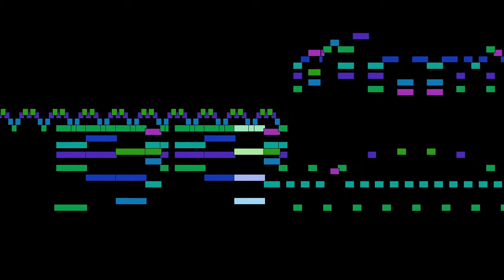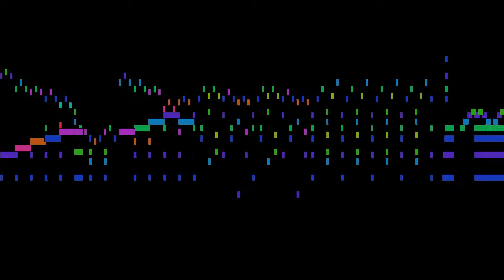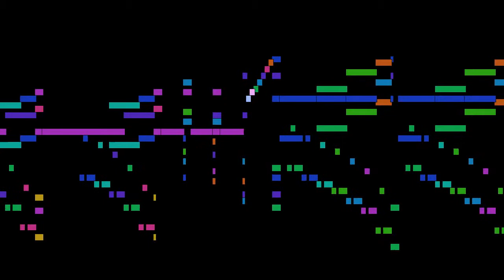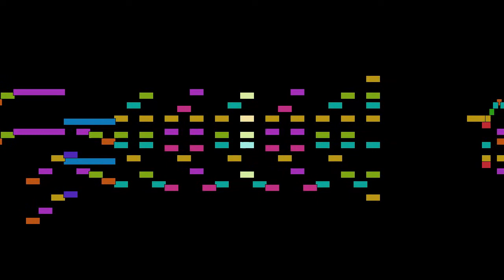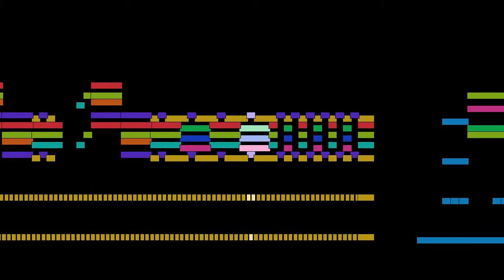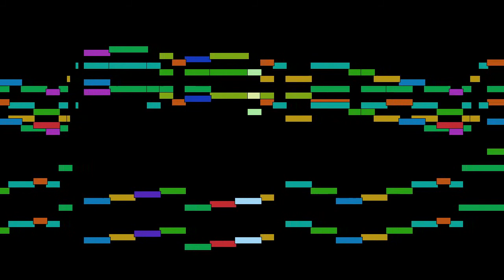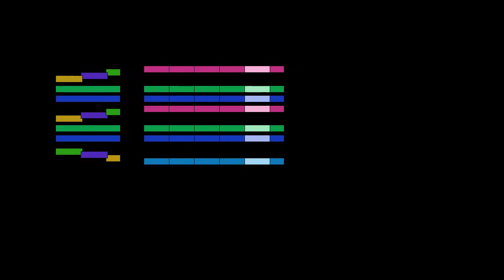Pyotr Ilyich Tchaikovsky - Scene, Sleeping Beauty - Act 1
Scene, from Sleeping Beauty - Act 1, by Pyotr Ilyich Tchaikovsky, with animated score.